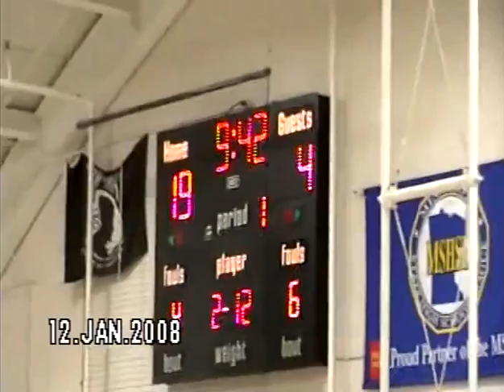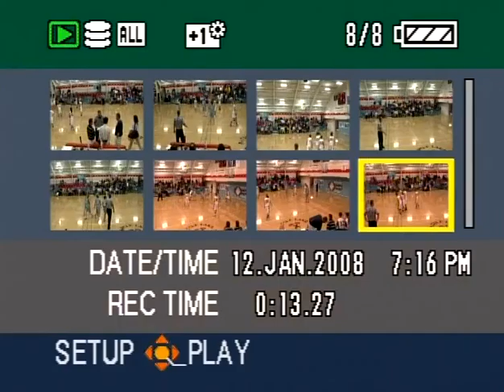2006-07 MN Girls Basketball Eagle Valley vs Battle Lake